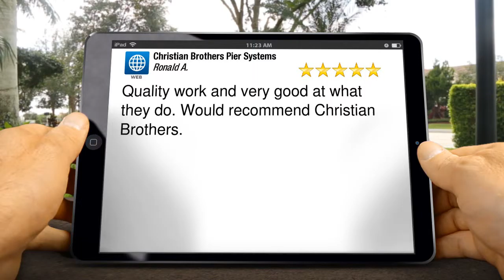Home Foundation Contractors in Athens | Lifetime Warranty Foundation Work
Christian Brothers Pier Systems is the best foundation repair serves Athens and its nearby cities with great pricing, excellent workmanship and provides lifetime transferable warranty.  Work only with the best foundation repair contractor, Christian Brothers Pier Systems!

Quality work and very good at what they do. Would recommend Christian Brothers. - Ronald A.